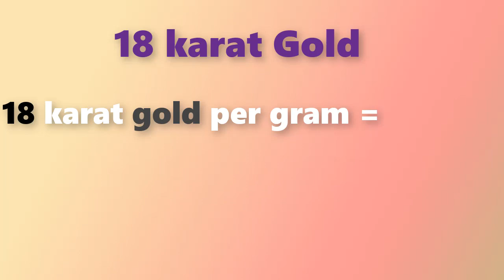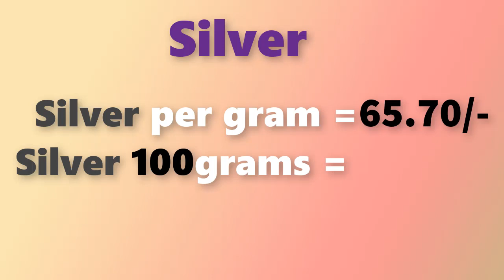గోల్డ్ రేట్ టుడే||బంగారం ధర||Gold rate today in Telugu||Gold price in Hyderabad| Laacnofas